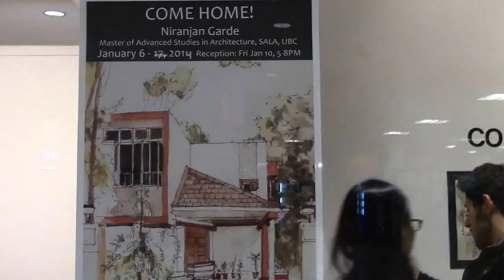Niranjan Garde Sketches Exhibition- UBC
COME HOME by Niranjan Garde, Master of Advanced Studies in Architecture, SALA, UBC
Venue: AMS Art Gallery, UBC